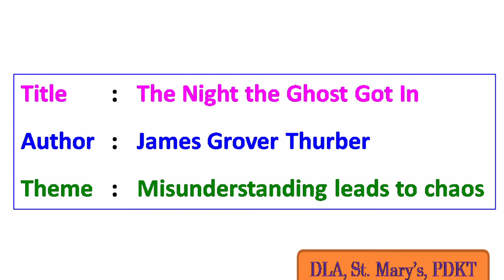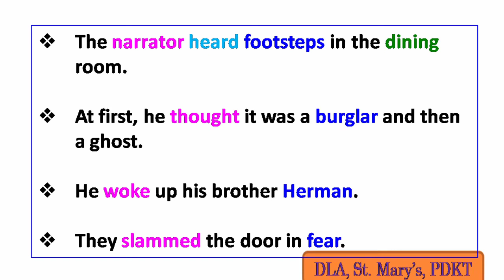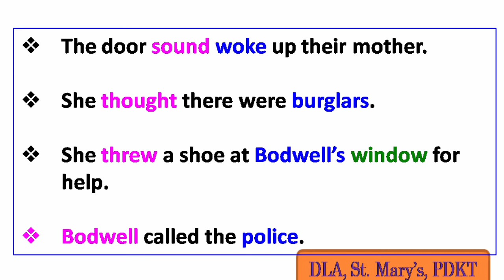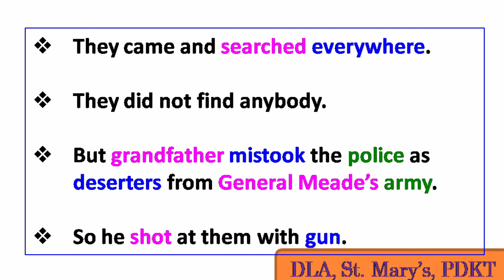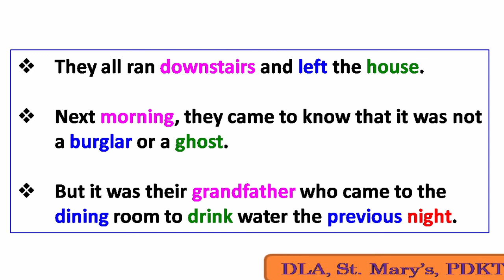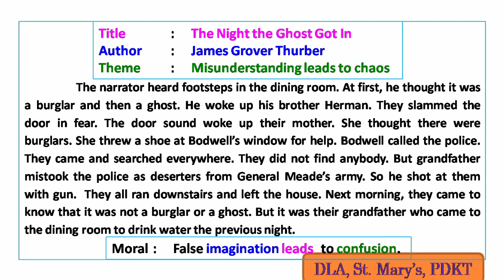10th English Unit - 2 - Prose - The Night The Ghost Git In - Paragraph for Average Lnrs. - Part - 3